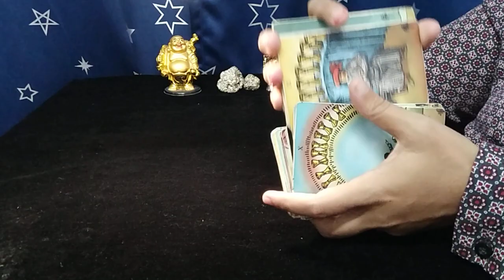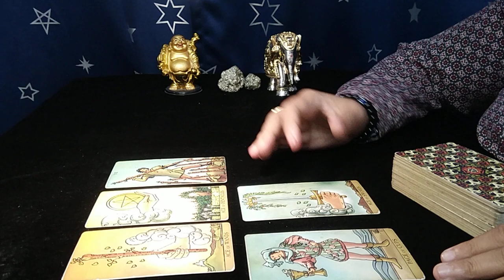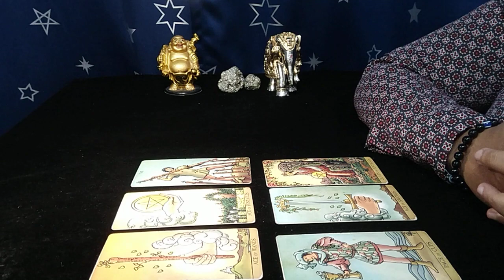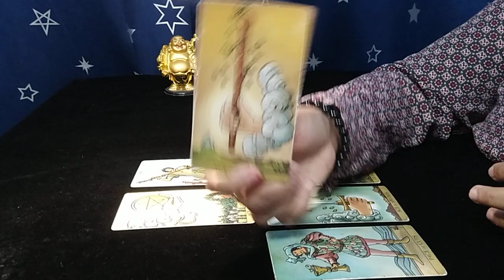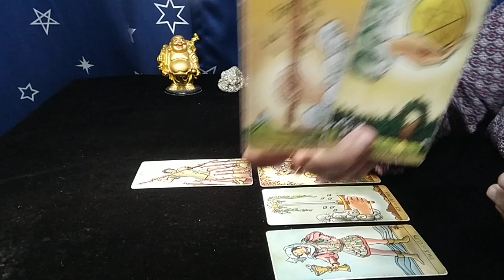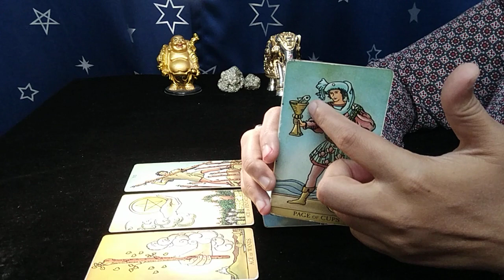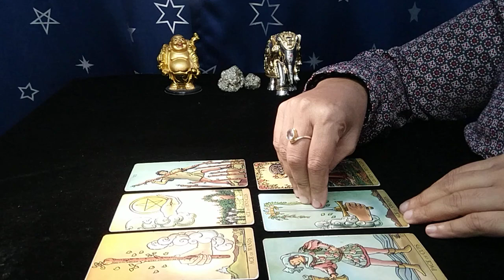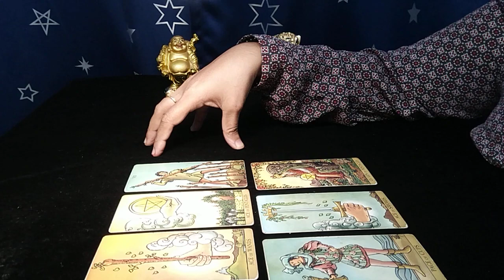❤LIBRA"Omg,LITERALLY BIG CHANGES you are UNAWARE of are COMING, BE READY!" OCTOBER 2022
libra tarot reading september 2022

EXTENDED TITLE:"Wow,THEY are SO SERIOUS about YOU,WORKING hard ON THIS CONNECTION!"